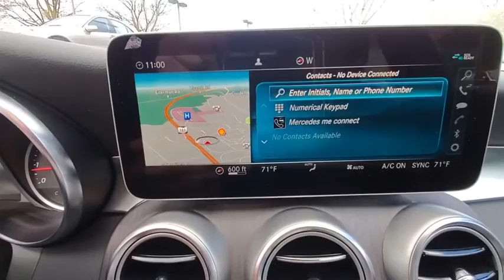2020 Mercedes-Benz C-Class available in Dublin, Columbus, Delaware OH LU331820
New 2020 Mercedes-Benz C-Class available in Dublin, Ohio at Crown Eurocars Dublin. Servicing the Columbus, Delaware, Powell, Westerville, OH area.
2020 Mercedes-Benz C-Class C 300 - Stock#: LU331820 - VIN#: 55SWF8EB6LU331820

4MATIC. 23/33 City/Highway MPG